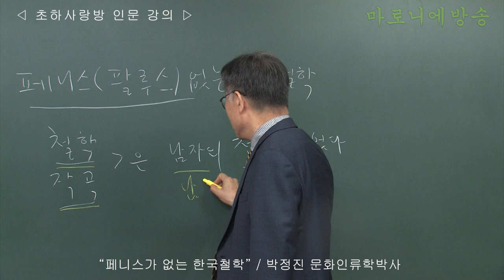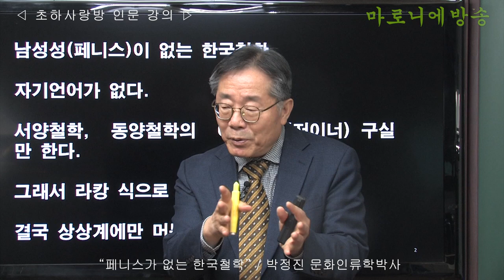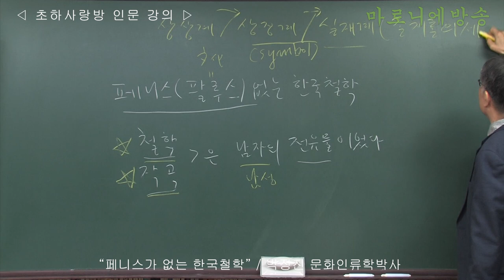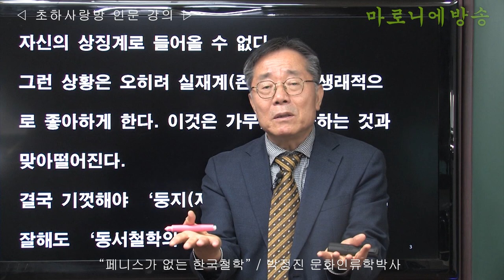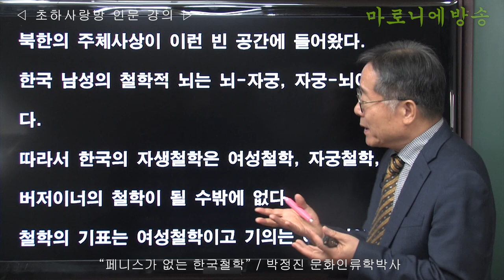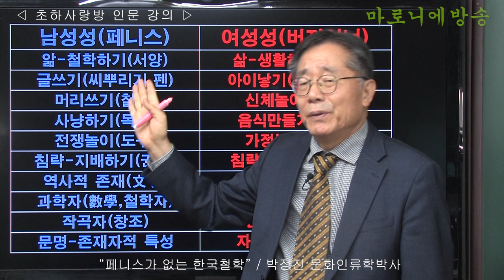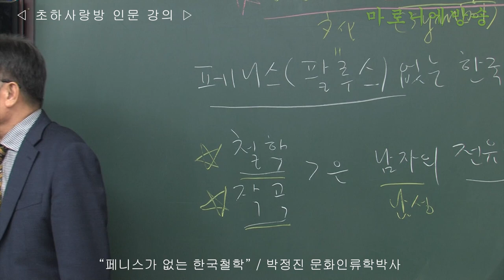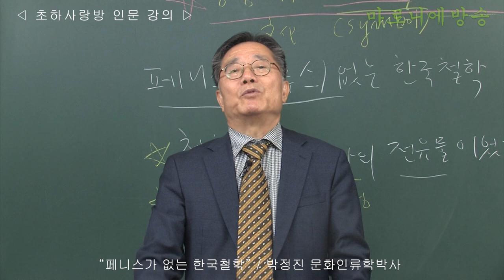[인류학토크 107회] '페니스가 없는 한국철학' / 박정진 문화인류학박사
한국 남성의 철학적 뇌는 뇌-자궁, 자궁-뇌이다.
따라서 한국의 자생철학은 여성철학, 자궁철학, 버저이너의 철학이 될 수밖에 없다.
철학의 기표는 여성철학이고 기의는 여성성이다.
한국의 역사가 식민지 실증사학이 될 수밖에 없고, 역사가 항상 신화에 머물고, 스스로 역사를 정리할 수 없는 이유가 여기에 있다.
한국 역사가 여성의 힘- 은근, 끈기, 인내에 매달리는 이유가 여기에 있다.
역사는 과거를 정리하는 힘이고, 역사를 정리하기 위해서는 현재의 철학이 필요하다. 한민족은 지금 그런 힘이 없다. 역사를 정리할 때 미래는 저절로 보인다.